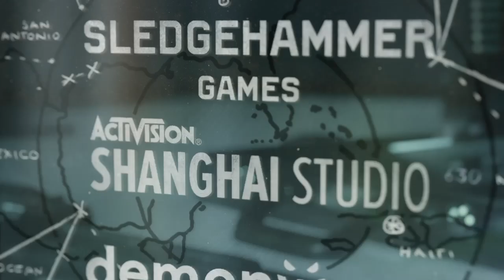Call of Duty®: Black Ops Cold War_New weapon #2